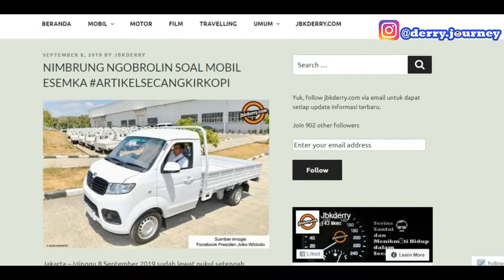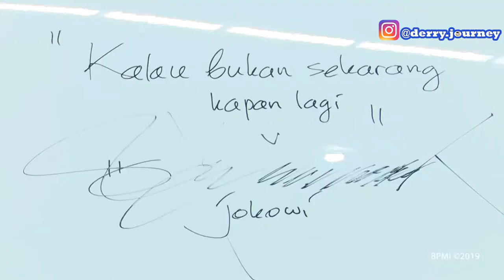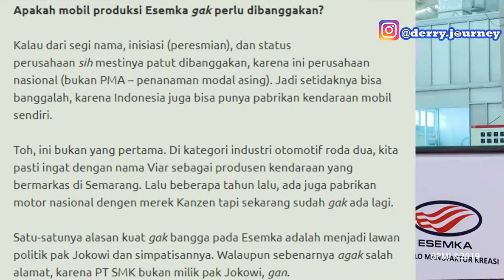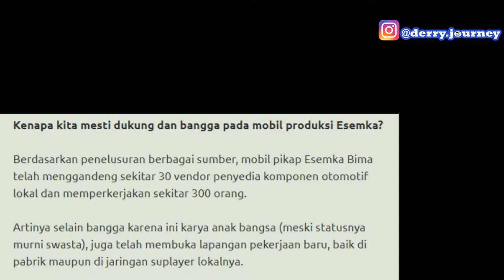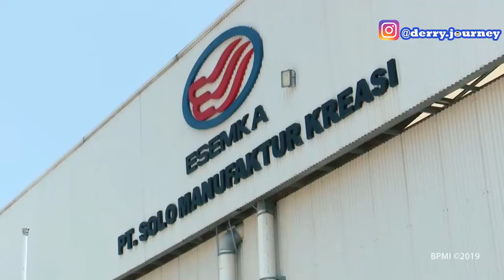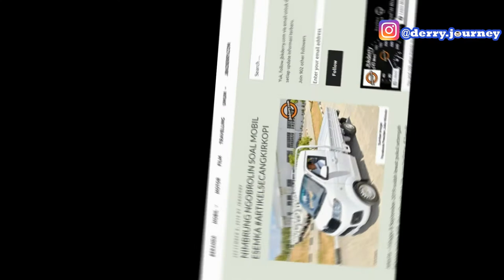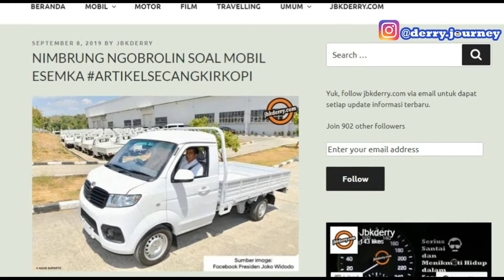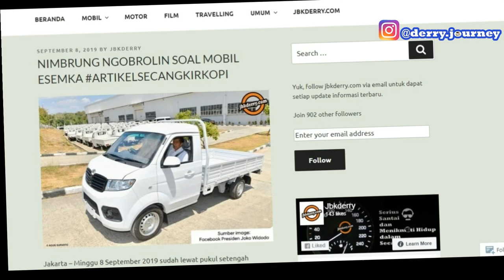NIMBRUNG NGOBROLIN SOAL MOBIL ESEMKA BIMA